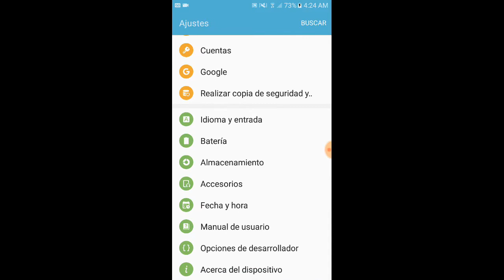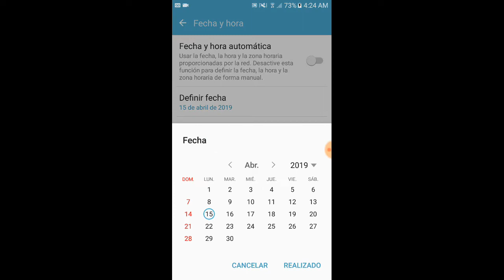RECLAMA ANTES QUE TUS AMIGOS ESTE BANER EXCLUSIVO DEL EVENTO DE PASCUA | FREE FIRE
AGREGAME EN FREE FIRE :u : 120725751
NICKNAME: ᴴᴿ࿖FᎬᎠᎬ࿖